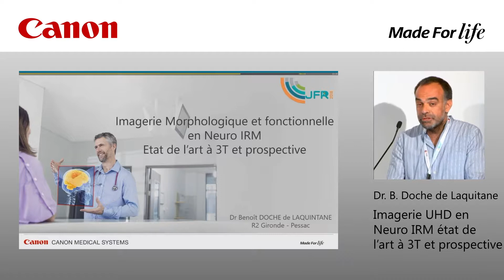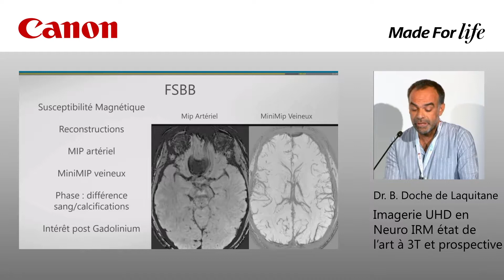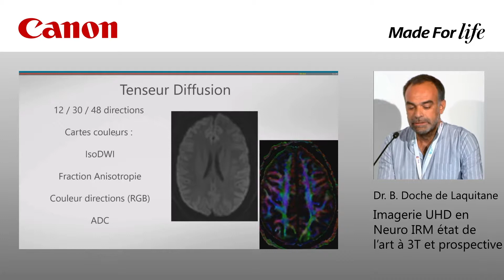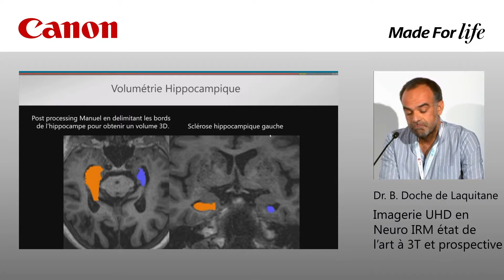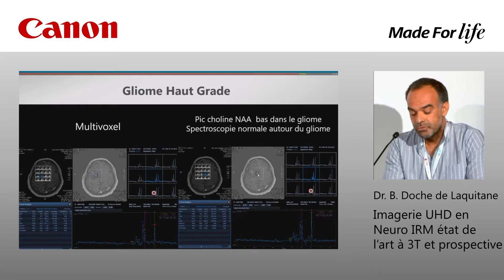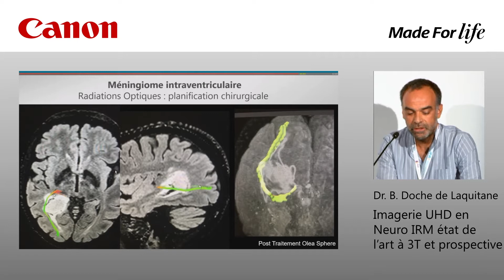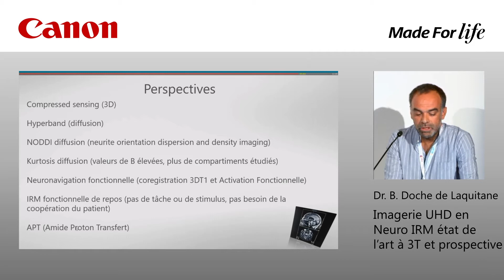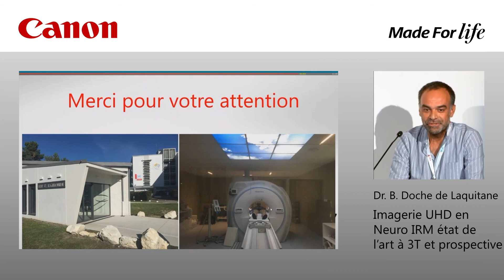Imagerie UHD en Neuro IRM état de l’art à 3T et prospective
Dr. B. Doche de Laquitane